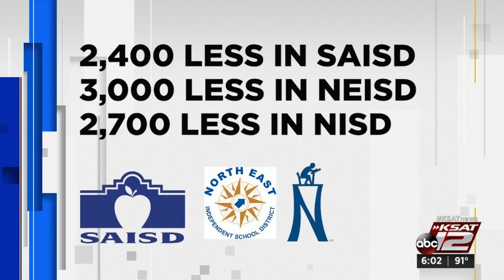Enrollment numbers take a dive at San Antonio area schools during COVID-19 pandemic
Enrollment numbers take a dive at San Antonio school during COVID-19 pandemic